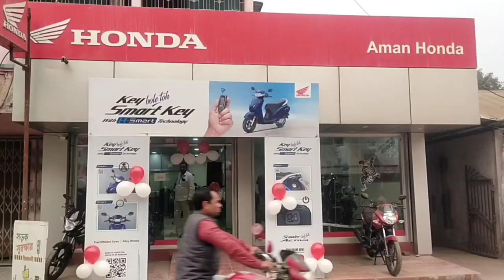গোসানীমারীতে বিভিন্ন রাজনৈতিক দল ছেড়ে দেড়শতাধিক পরিবারের তৃণমূলে যোগদান